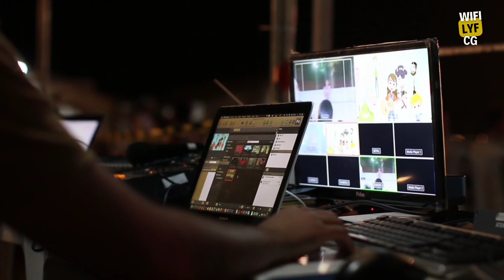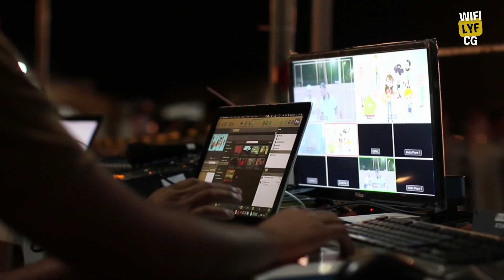LE SHURU HOGE MAYA KE kahani | शुरू होगे माया की कहानी | AMLESH NAGESH MOVIE REVIEW CG FILM 2023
तो भाई यार अमलेश नागेश के छत्तीसगढ़ी film शुरू हो गए माया के कहानी सिनेमाघर में आ चुके हैं और बहुत ही धमाल मचा रहा है.